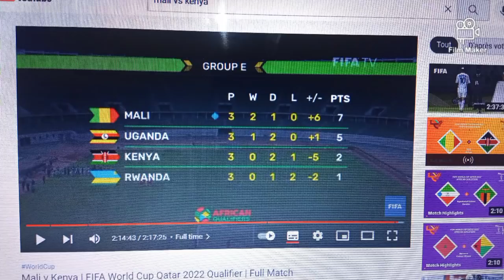Démonstration du Mali face au Kenya (5-0), J3 Elm. Qatar 2022